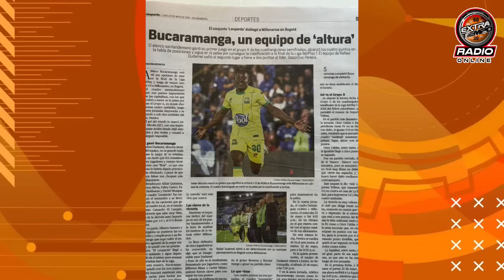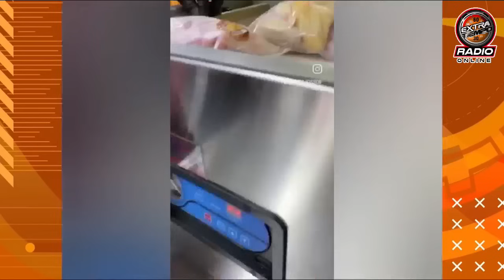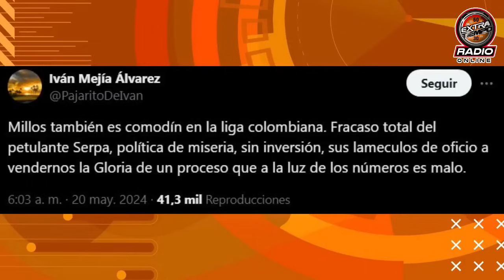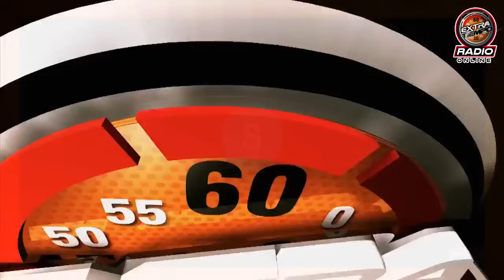🔴EXTRATIEMPO EN VIVO🔴: con lo último del Atlético Bucaramanga⚽⚽🐆y el deporte del mundo 20/05/2024